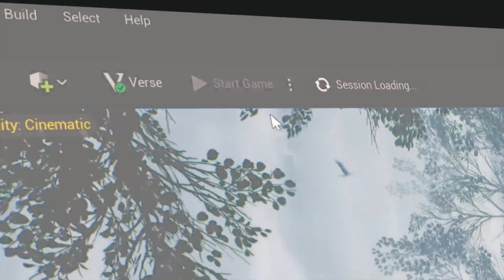! فورتنايت عملت حاجه عبقريه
Unreal Editor for Fortnite (UEFN) is a new PC application for designing, developing, and publishing games and experiences directly into Fortnite

0:00 Intro
01:18 Forest Guardian
04:05 The Space Inside
09:30 Deserted Domination